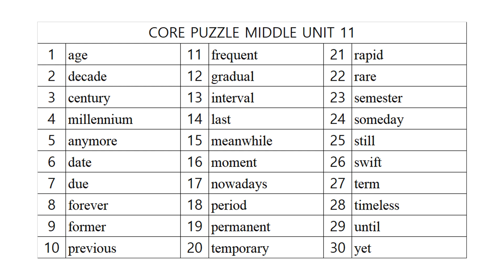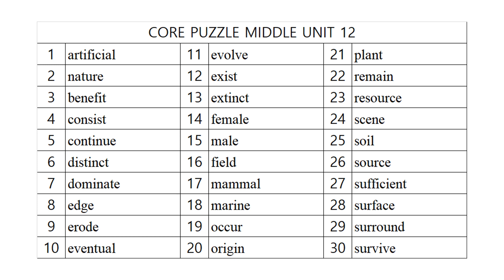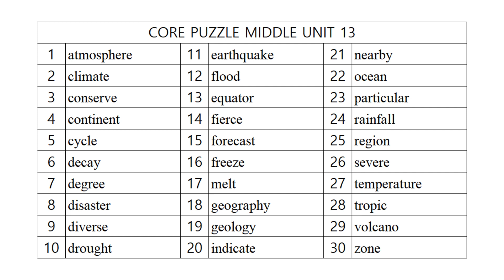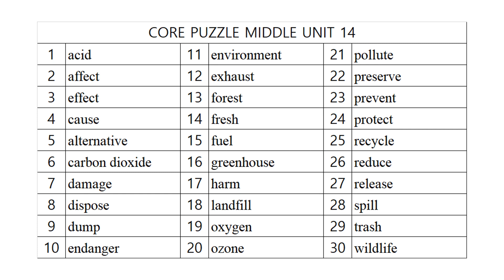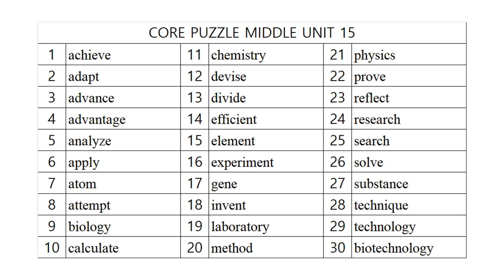코어퍼즐 영단어 중고등 3단계 어휘사운드!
수능영단어 단기완벽정리, 과학적 학습법!